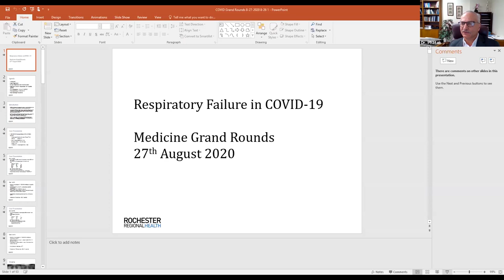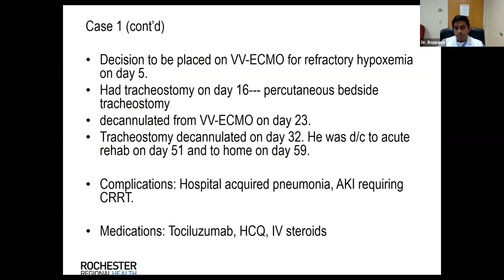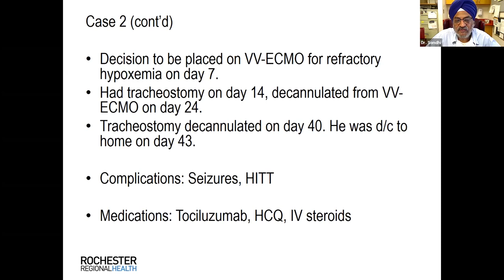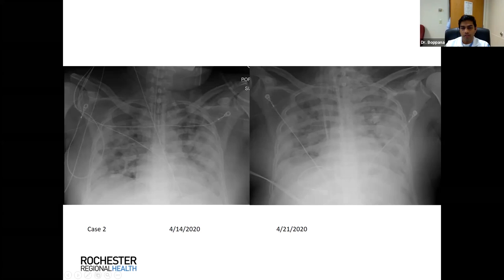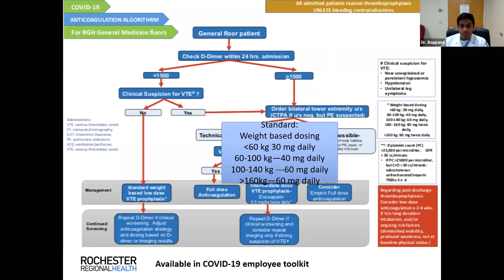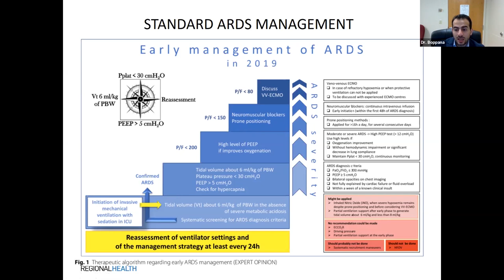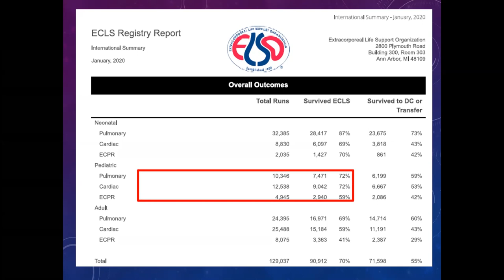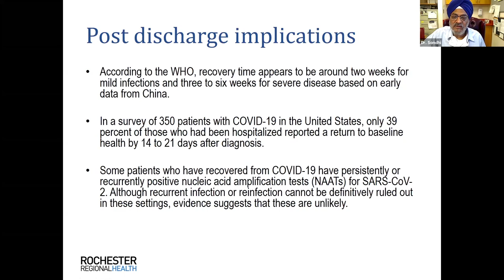RGH MGR 8 27 2020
Medical Grand Rounds for Rochester General Hospital for 8/27/2020
Respiratory Failure in COVID-19
Boppana & Thabet
Phatak, Lesho, Sondhi, O'Herron, & Hall